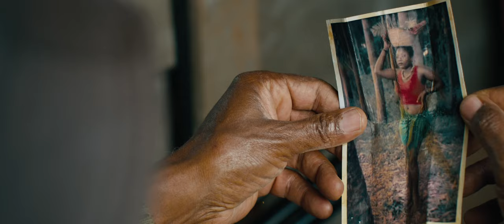Half Open Window | Official Trailer | 2K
Watch it 30th September on Maisha Magic Movies on DStv and GOtv.

In this emotional drama, a young graduate reconnects with his aging grandfather fighting dementia.

Produced By Margeret Wacera from   @Purple Cow -Africa
Written by: Teddy Gitau
Director: Omar Hamza
Director of Photography: Jim Bishop